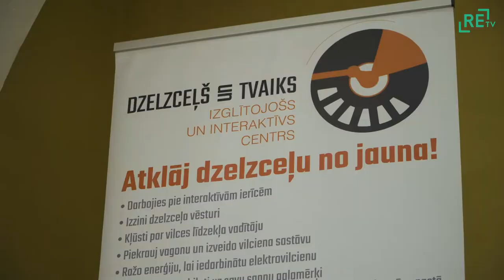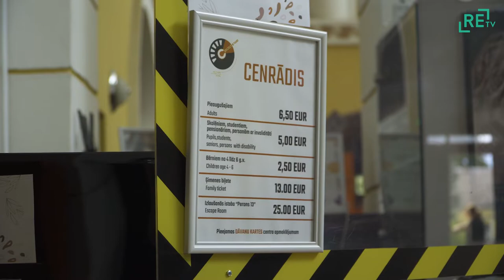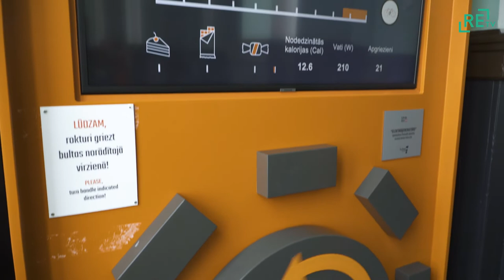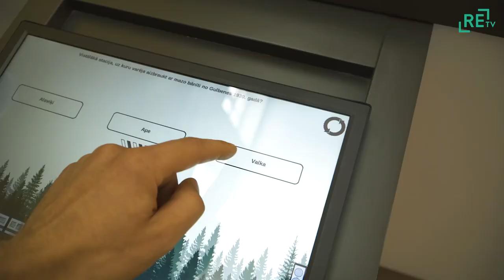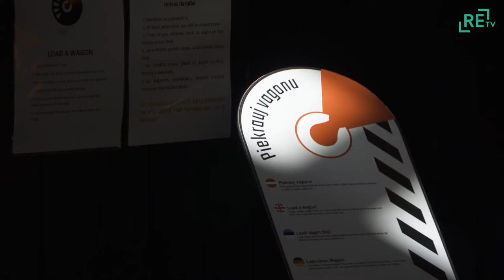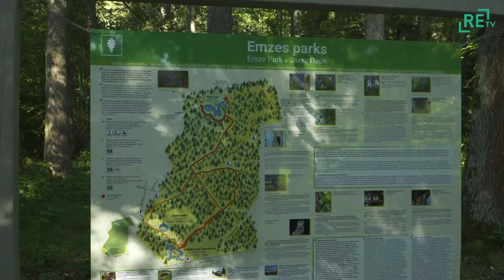Gulbenieši gatavojas Bānīša svētkiem un centra "Dzelzceļš un tvaiks" jubilejai